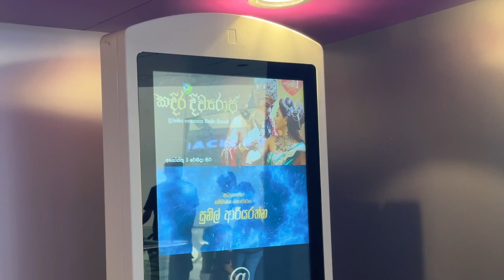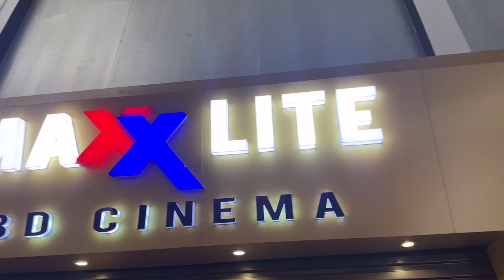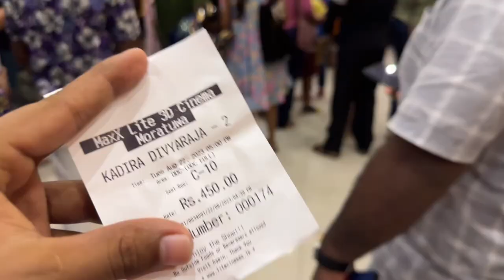Kadira Divya Raja දින 15න් ලක්ෂ 500 පසු කරයි... Samar & Sonakshi 🔥 - Vlog 327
Samar Vermani
Sonakshi singh rawat
Harini Kawyanjani
Nilmini tennakon
Roshan pilapitiya
Charith abeysinghe
Jagath chamila
Hashan rathnayake
Vinu siriwardana
Dananjaya siriwardana

Produced by
Ravi Liyanage

Directed by
Sunil Ariyarathne

I record this vlog 20,21,22 nd Aug. On 20th Aug.. I went Regal Cinemas Katubedda and Maxx Lite 3d cinema Katubedda to see the Housefull shows of Kadira Divya Raja Movie. Then 21st Aug... I was at Pvr cinemas one galle face. Michelle Dilhara and Nirosha Virajini came to watch Kadira Divya Raja movie and That Show also Housefull. 22nd Aug i watched Kadira Divyaraja movie at Maxx lite Katubedda. That show was almost housefull. I mean wow. What a craze for Kadira Divya Raja movie.. wow...